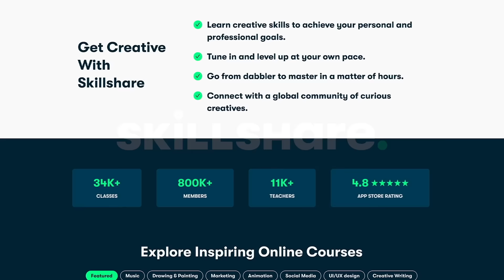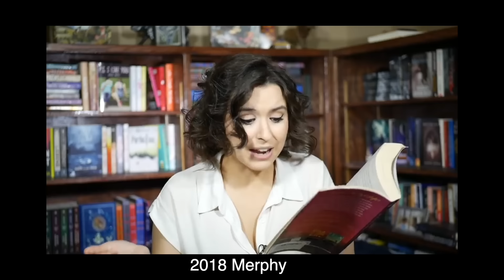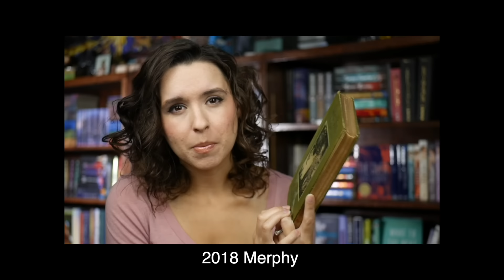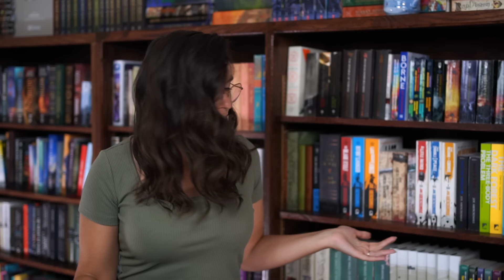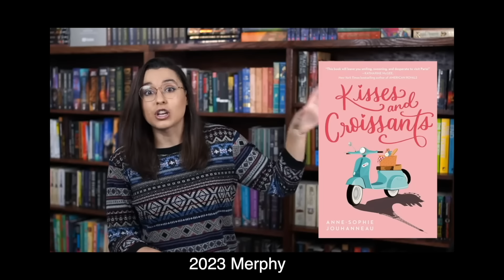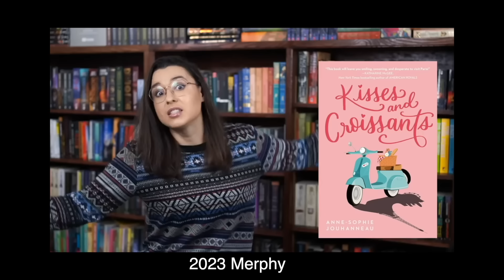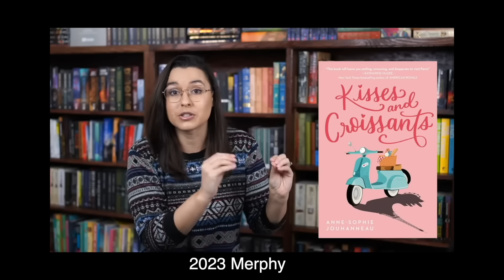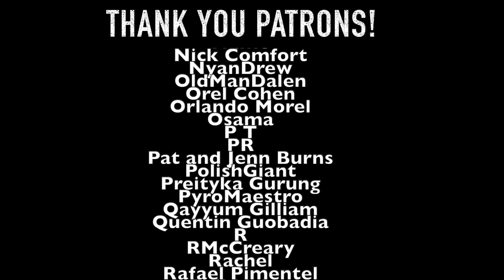Watching My Old Rant Videos (deleted merphy rants)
I didn't realize until this morning, but I deleted something from the beginning of the video at the last min, which threw off the notes I have on screen to skip spoilers.  Here's timestamps for the books:
0:00 Intro
3:05 Anna And The French Kiss
6:36 Peter Pan in Kensington Gardens
8:46 One True Loves
11:53 The Duke and I
14:24 The Storied Life of A.J. Fickery
16:03 Kafka on the Shore
18:20 This Close to Okay
21:00 Survive the Night
23:33 Kisses and Croissants
27:58 2024 mentions
30:00 Outro